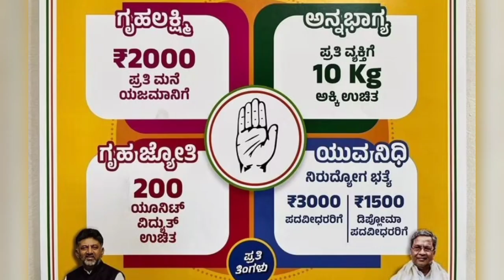ಕಾಂಗ್ರೆಸ್ ಸರ್ಕಾರಕ್ಕೆ ಗ್ಯಾರಂಟಿ‌ ತಲೆನೋವು | congress government in guarantee trouble | cabinet meeting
Karnataka state government cabinet meeting with finance department | finance department denied for congress guarantee scheme execution, will congress fulfill all 5 guarantee in Karnataka, why congress not yet implemented 5 guarantees, today cabinet meeting decision Karnataka, will congress execute 5 guarantees on June 1st, opposition party protest on congress guarantee scheme